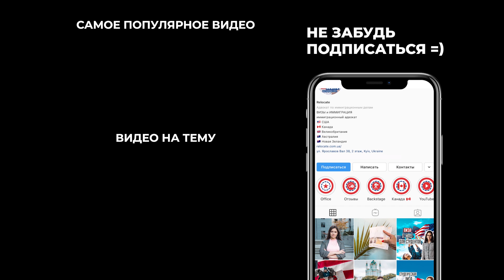Трамп отменяет иммиграцию в США | Присмотритесь к Канаде | Плюсы переезда в Канаду 2020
Если вы задумывались над иммиграцией в США и следите за актуальными новостями и нашим каналом, то точно знаете что благодаря прокламациям Трампа с апреля 2020 года иммиграция в США начала закрываться. По этому, если вы планируете переехать жить в другую страну, присмотритесь к Канаде. В отличии от США, Канада имеет очень много разных программ иммиграции, которые имеют очень конкретные критерии отбора и требования к каждому иммигранту, что дает возможность доказать свою квалификацию и образованность, ведь именно таких людей Канада и ждет.